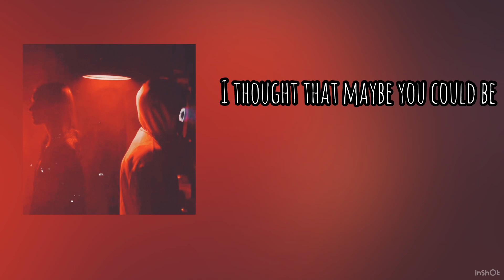BoyWithUke - Problematic (Unreleased Song) Lyric (Inshot Version)